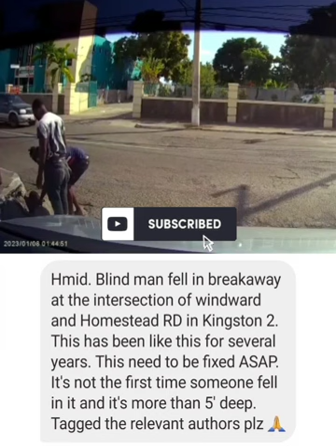Jamaican Blind Man Falls Into A Sidewalk Breakaway in Kingston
This breakaway should be fixed immediately before anyone else gets hurt.

To stay up-to-date with my latest content